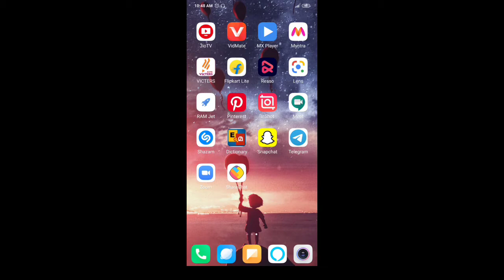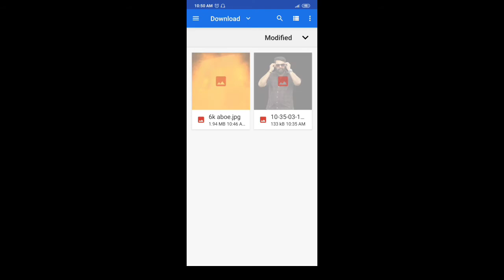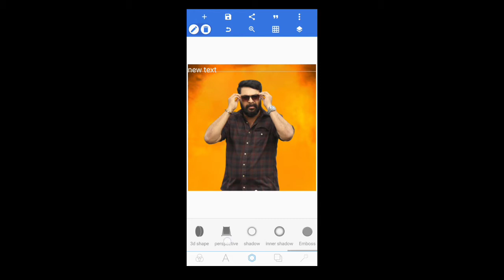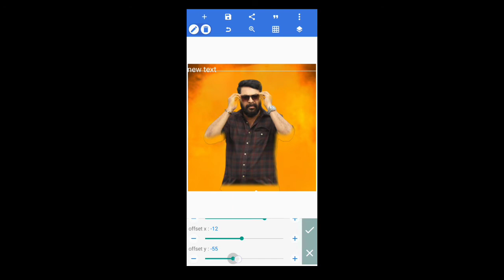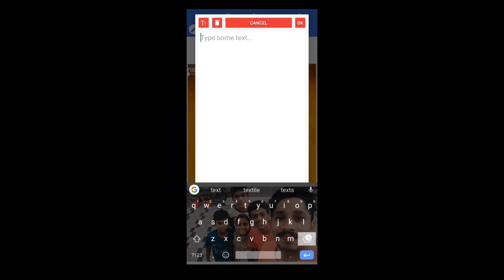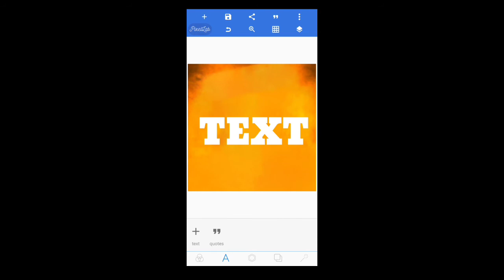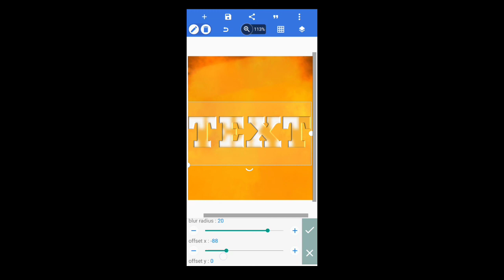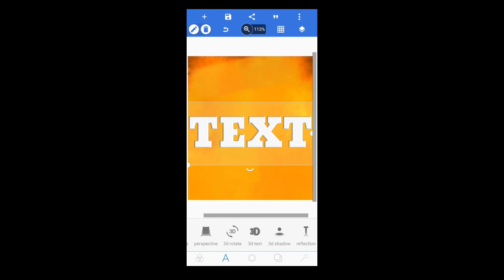How To use Inner Shadows, Emboss In Pixellab Malayalam Tutorial |Fasalul Ashiq